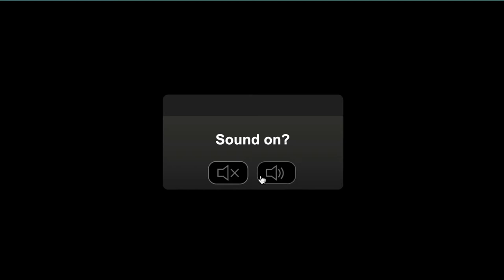Diamond Blitz 40 slot machine by Fugaso gameplay ★ SlotsUp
Diamond Blitz 40 slot by Fugaso comes with 5 reels and 40 paylines & bet range from 0.40 up to 20.00
This progressive slot also featured with Free Spins